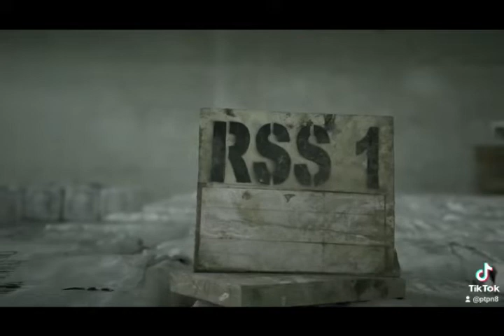Hari Pahlawan PTPN VIII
PTPN VIII Memperingati hari Pahlawan 10 November 2021